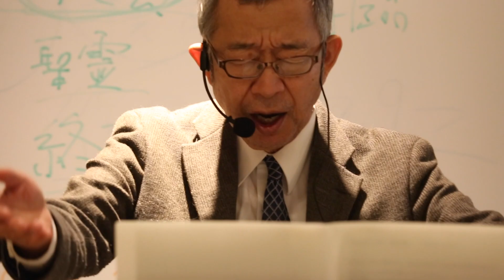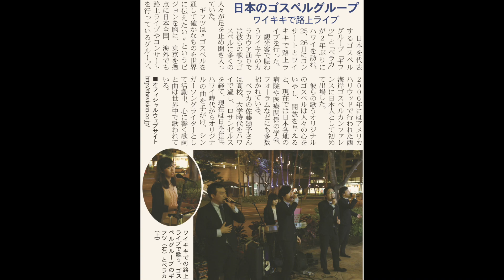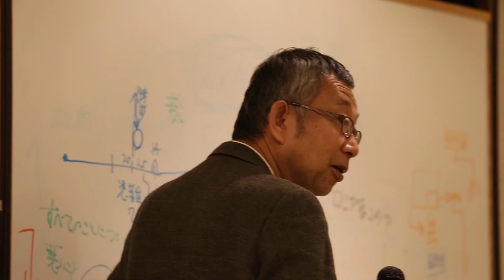ハワイチーム ダイジェスト (2016.1.25-28)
2016年1月25日〜28日の日程で派遣されたハワイチームのダイジェスト映像。
ゴスペルグループGifts、Berachaによるコンサート、また4回の集会が行われました。
カラカウア通りで行われた路上ライブでは、多くの方々がJゴスペルを聴いてくださり、新聞に記事が掲載されました。

【BGM 】
風のひびき3集
風のゆくえ